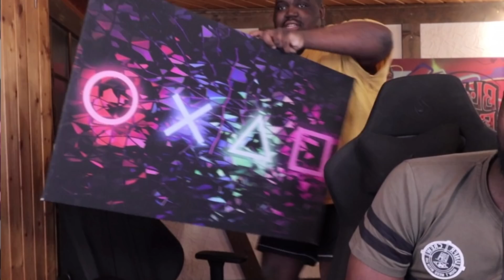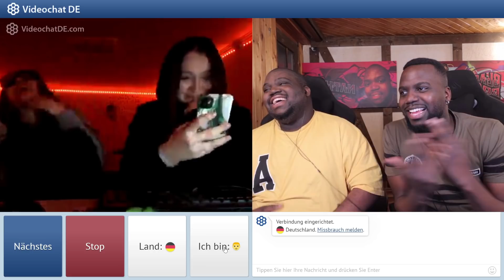HÄNGT HINTER UNS B.I.G? | OMEGLE #6